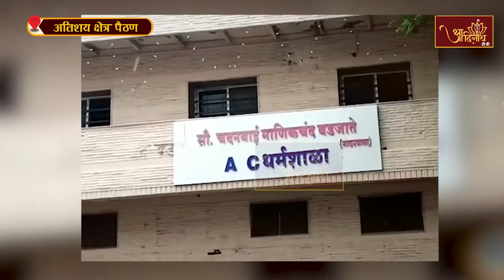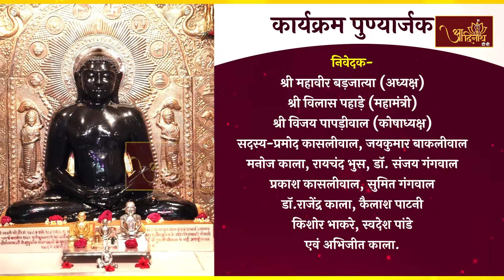Jin Abhishek | Atishay Tirth Kshetra Paithan (M.H) | 17.9.22| शांतिधारा |अतिशय क्षेत्र, पैठण, (महा.)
Jin Abhishek | Atishay Tirth Kshetra Paithan (M.H) | 11.09.22| शांतिधारा |श्री 1008 मुनिसुव्रतनाथ दिगम्बर जैन अतिशय क्षेत्र, पैठण जैनपुरा, औरंगाबाद (महाराष्ट्र)
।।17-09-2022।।